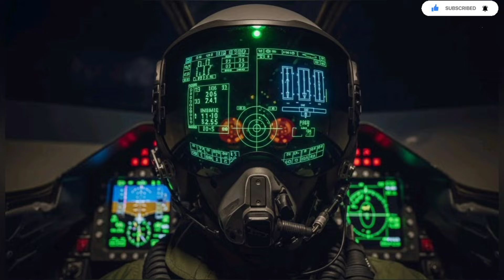Why Israel’s F-35I Adir Is Built for the Wars of the 2030s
Explore how Israel’s F-35I Adir is shaping the future of air warfare with advanced stealth, electronic warfare, AI integration, and unmatched battlefield dominance. Discover why this jet is designed to control the skies throughout the 2030s and beyond.
Israel F-35I, F-35 Adir, future air warfare, stealth fighter jet, Israeli military technology, electronic warfare, AI in combat, next generation fighter, 2030s battlefield, air dominance